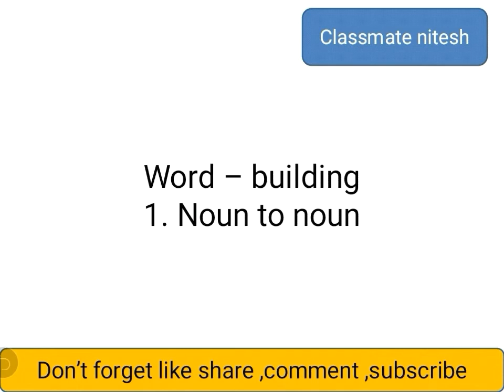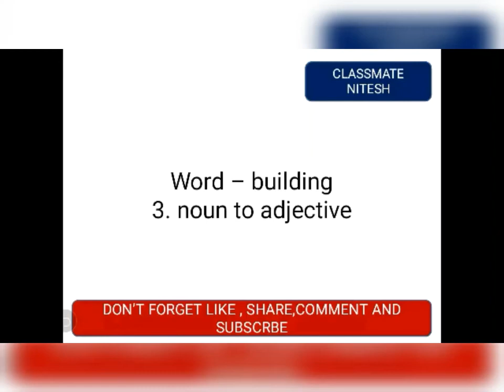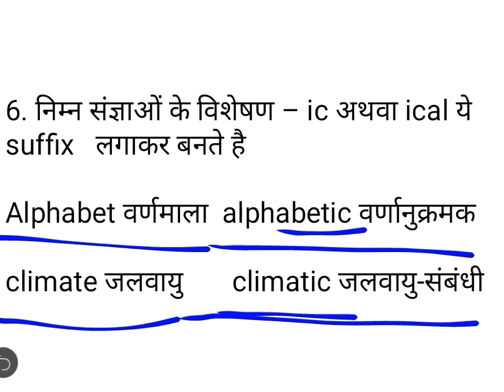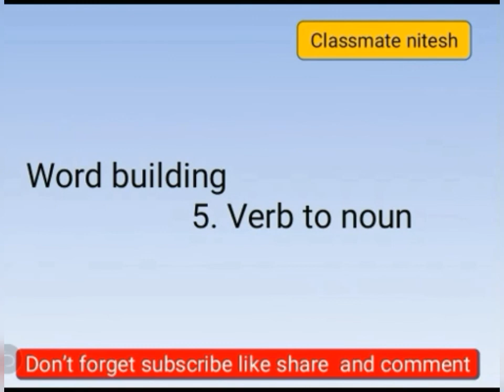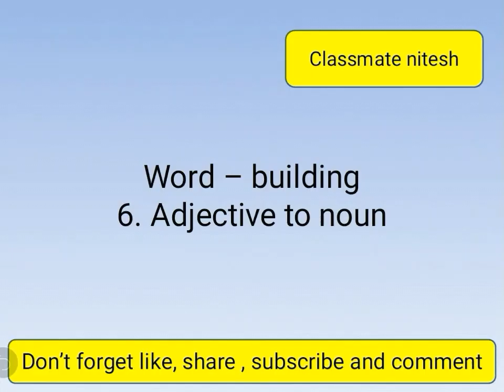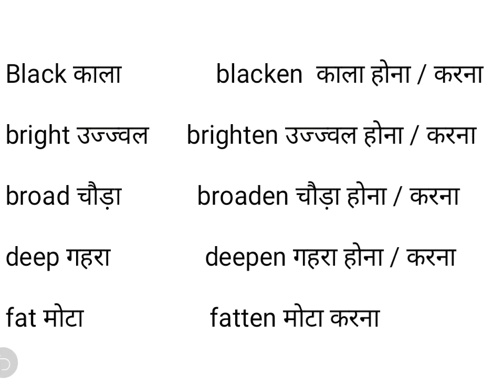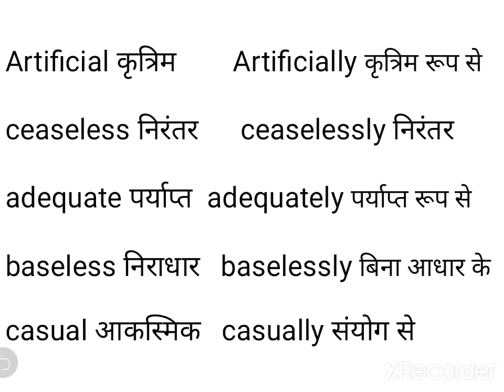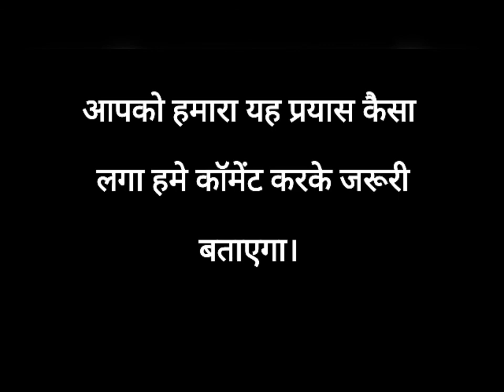Word building in English by classmate nitesh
Hello friends.        🙏🙏🙏

Today's Topic :-  word building in English

vocabulary :-  'word - building'

1. Noun to noun 2.  Noun to verb3. Noun to adjective4. verb to adjective 5. Verb to noun 6. Adjective to noun7. adjective to verb8. adjective to adverb
My name is Nitesh and you are watching Calssmate Nitesh.
About video 👇👇

 Friends in this video we are discussing about use of word building in English through Hindi. so don't skip this video.

 the bell icon to find my video First.

About channel

Friends  channel पर आपको basic English level से लेकर advance level तक सभी प्रकार की videos मिल जायेगी ।

Your quries 👉👉

Classmate Nitesh 🙏🙏